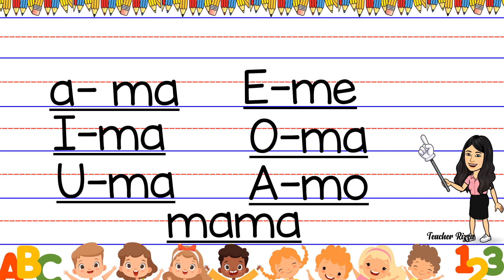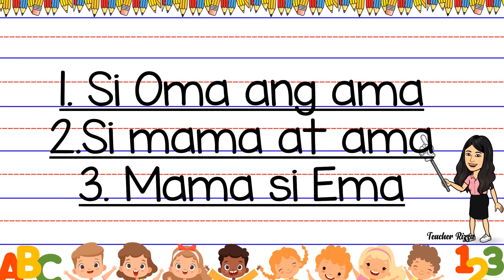Pagsasanay Bumasa | Letrang Mm | Teacher Rizza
I am a Preschool Teacher,  a Mother and a Wife.
I am happy to share and to help others.

For Worksheets.

Happy Learning, Happy Teaching!